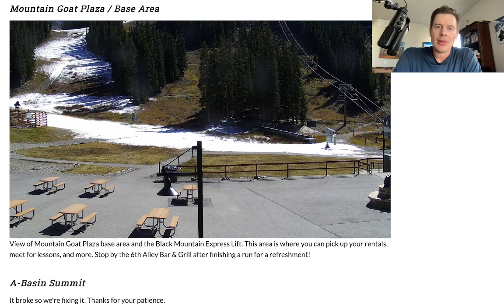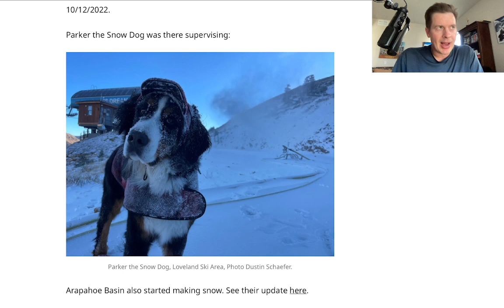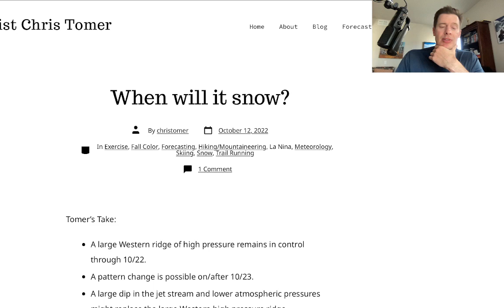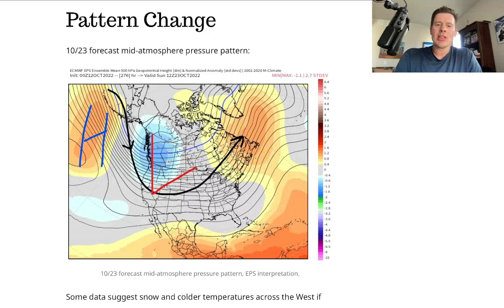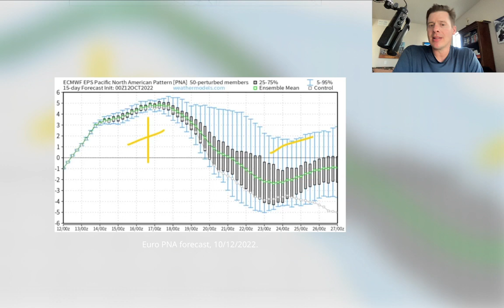Mountain Weather update 10/12, Meteorologist Chris Tomer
When will it snow?  I look at the pattern, potential changes on/after 10/23, and La Nina.